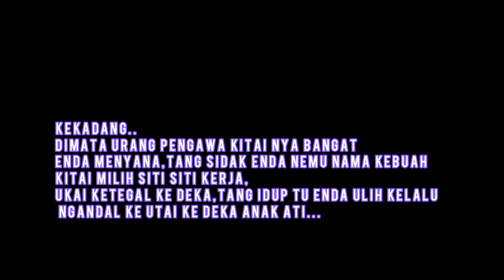(DRAMA) KETEGAL KERJA AKU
Siti agi karya terbaru aku bercherita senentang indu ti dibuai laki/pangan ia setegal ia gawa ba pub..

sama sama kitai berati sereta meda cherita tu...

Lakonan: Dalyne & Thomas Kana
Arahan: Wandie alie

Cherita tu sambungan DRAMA : PENGERINDU AGI MEKANG